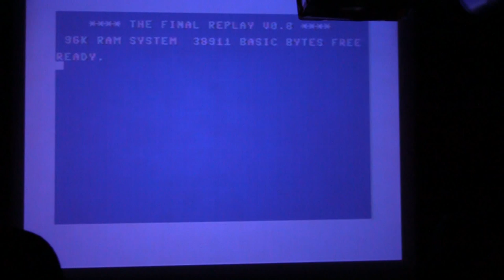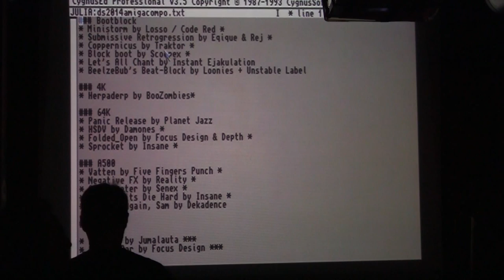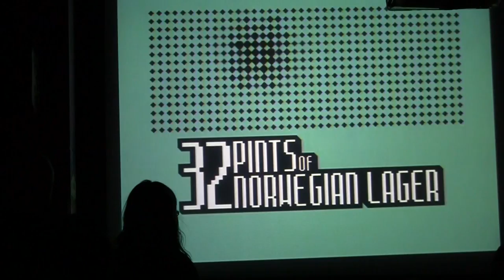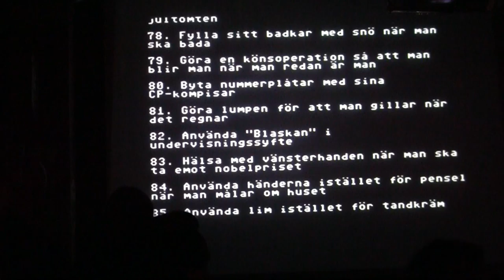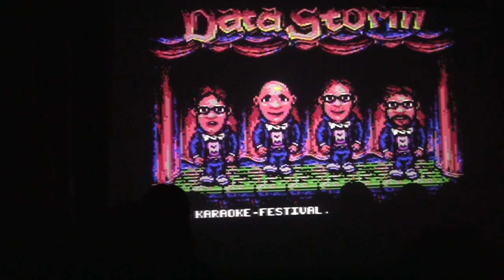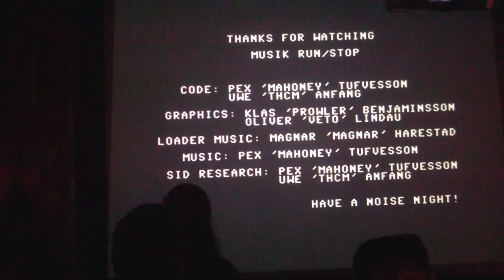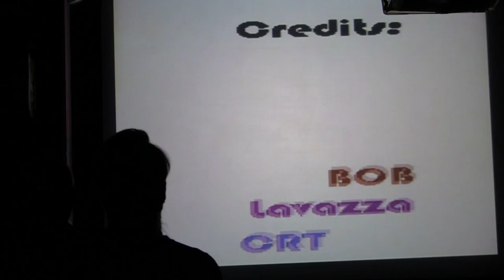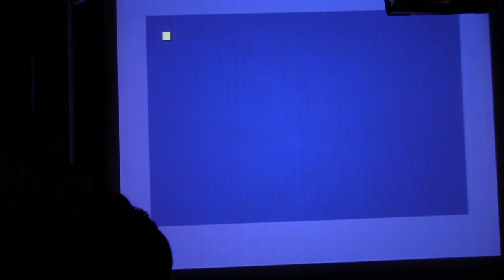Datastorm 2014 - C64 Demo Compo 01of04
hi all, Bordeaux/Active here with video footage of the C64 demo compo at Datastorm 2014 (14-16th feb 2014, Göteborg, Sweden).

As there was no stream or recording set-up for the C64 compo I decided on a last minute recording, courtesy of the friendly barstaff (who even moved it half way through as they noticed it was shooting a guy straight in the neck - thanks guys!). Sadly no tri-pod, and the first battery ran dead half way into the compo :( sorry guys.. best I could do on such short notice.

Hope you enjoy... Bordeaux / Active